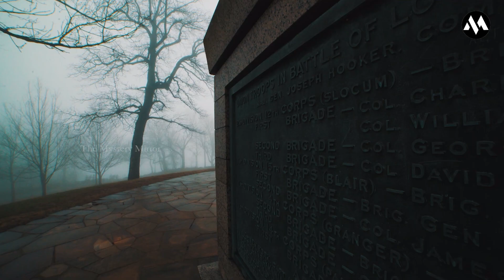Lost City of dwarka କଣ ସତରେ ଆରବସାଗର ତଳେ ବୁଡିଯାଇଛି ଶ୍ରୀକୃଷ୍ଣଙ୍କ ନଗରୀ | The Mystery Mirror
I want this channel to not only be entertaining but for us to learn interesting stuff along the way.

Story Research & Scripted by
Lopamudra barik

SuryaKanta Chhotaray